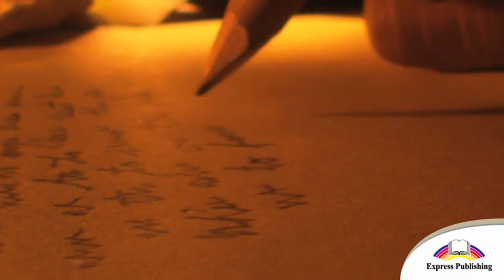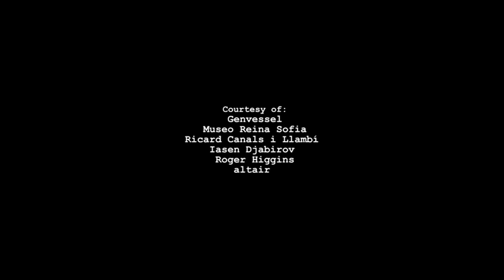EXCEL 5 Module 5 Creative people